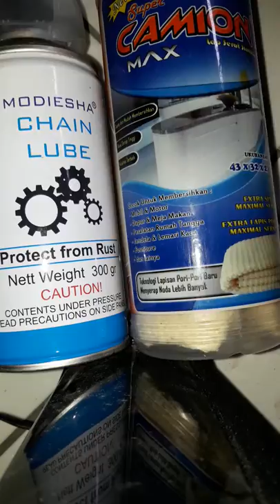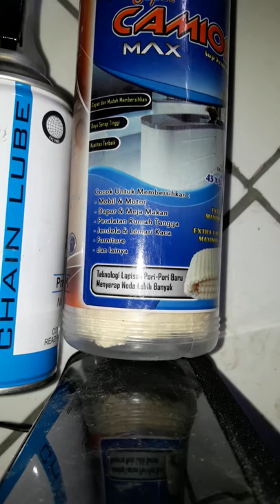Produk Yang Berguna Untuk Sepeda Motor Anda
kanvas kanebo dan oli rantai chain lube sangat berguna untuk merawat sepeda motor kalian.